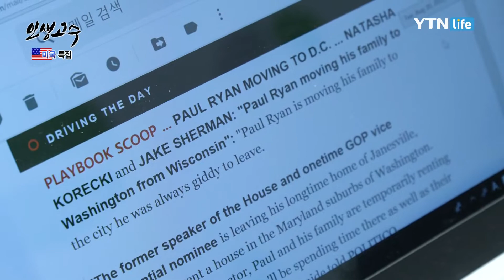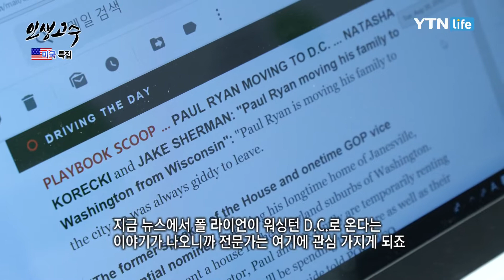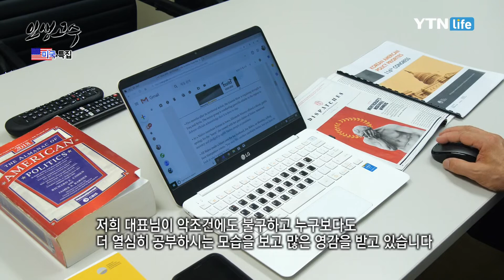김동석이 워싱턴을 일주일에 2번 오는 이유? / YTN 라이프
1984년 미국으로 유학을 왔다가 LA폭동을 계기로 한인유권자 정치참여에 관심을 가지게 된 김동석.

미국에서 한인들이 우리의 권익과 이익을 지켜내지 못하고 인종차별을 겪는 모습을 보고  한인 유권자 정치 참여활동을 시작한지 23년.
그가 23년 동안 미국 한인유권자연대에서 어떤 활동을 하며 그동안 해온 성과는 어떤 것이 있는지 인생고수에서 전합니다.